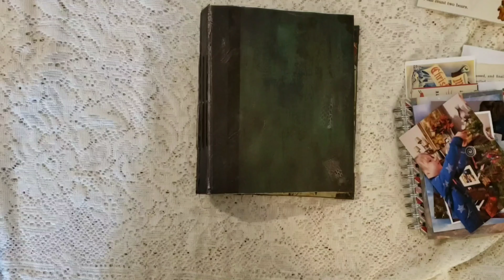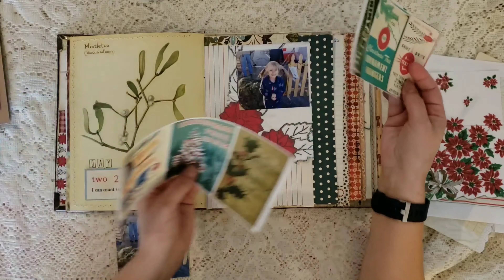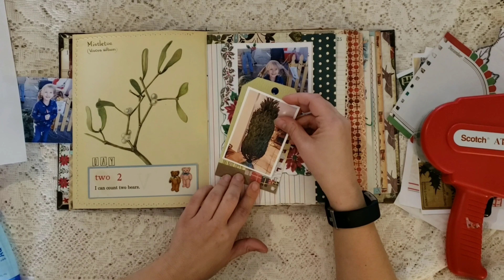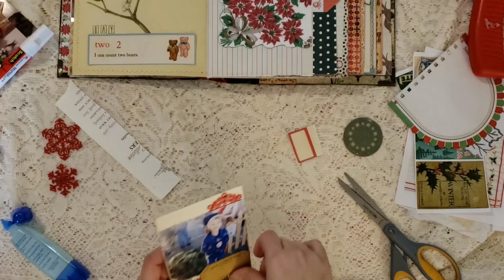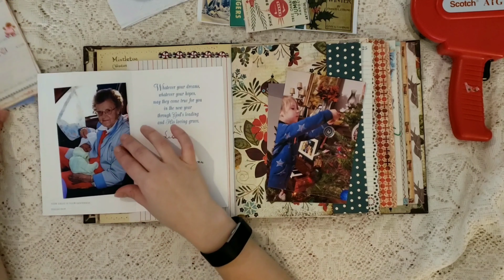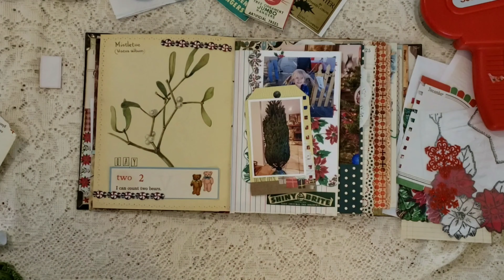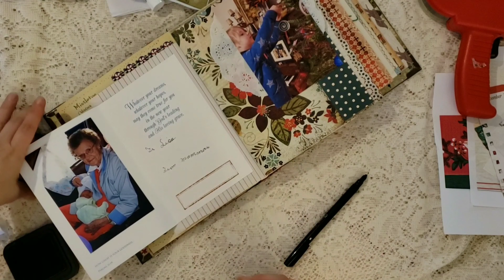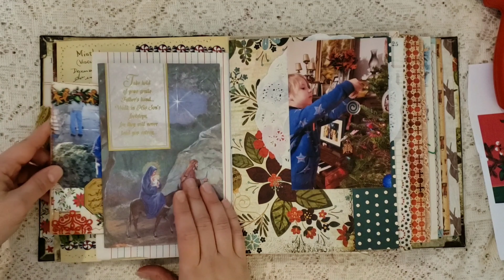December Daily 2019 / Day 2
December Daily Day 2
 Time to put up the Christmas tree! In this video I share my process of documenting my DD. Hope you enjoy and have a blessed day! :)

Links to Digital shops used in this video
Molly's Mantel

Little Bindy (digital Linens)